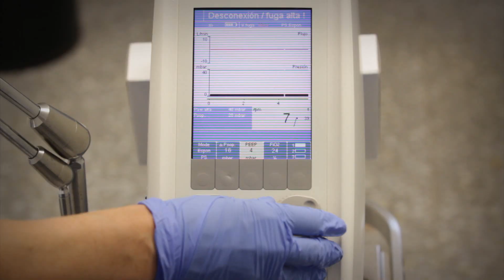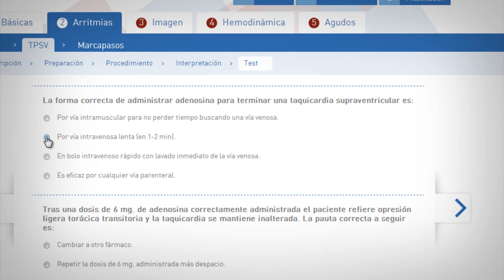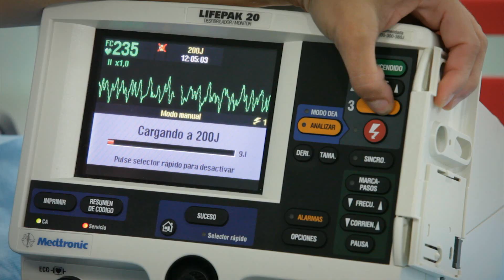Habilidades en Cardiología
La Sociedad Española de Cardiología (SEC) lanza la primera edición de este curso online, dirigido a potenciar la formación continuada en habilidades para médicos residentes y especialistas en cardiología.

Más de 25 vídeo tutoriales sobre procedimientos básicos de cardiología, con casos prácticos reales que muestran la preparación previa, el procedimiento paso a paso, la interpretación de los resultados, así como distintos trucos y solución de problemas.

Acreditado por el Comité de Acreditación de la SEC, el curso se estructura en módulos que incluyen información adjunta con el contenido teórico-práctico de los procedimientos y un test de evaluación al finalizar cada uno de ellos.